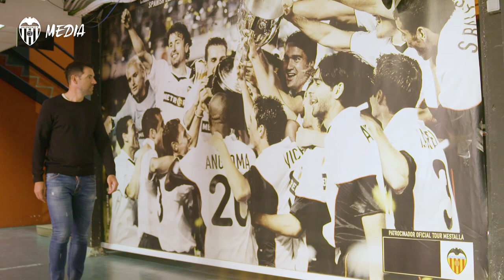💯🏟️ 𝐋𝐄𝐘𝐄𝐍𝐃𝐀𝐒 𝐃𝐄 𝐌𝐄𝐒𝐓𝐀𝐋𝐋𝐀 | 𝐃𝐀𝐕𝐈𝐃 𝐀𝐋𝐁𝐄𝐋𝐃𝐀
💫⚽ Noches históricas, títulos y muchos recuerdos imborrables.

David Albelda protagoniza un nuevo capítulo de ‘Camp de Mestalla: 1923 – 2023’, la serie de VCF Media con motivo del centenario del templo de la avenida de Suecia. “Para mí, Mestalla es mi casa futbolística”.

David Albelda features in a new episode of 'Camp de Mestalla: 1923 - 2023', VCF Media's series on the occasion of the centenary of the temple on Avenida de Suecia. "For me, Mestalla is my footballing home".